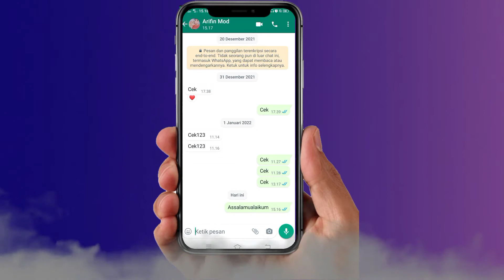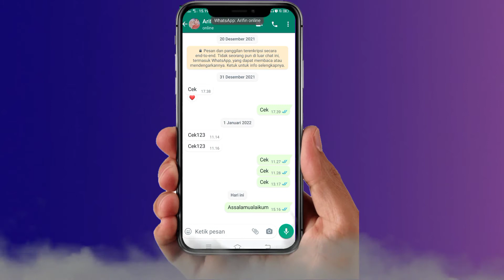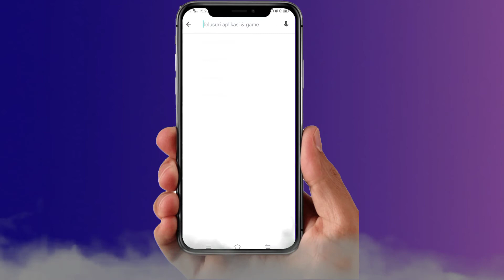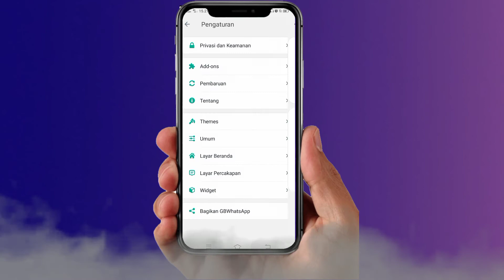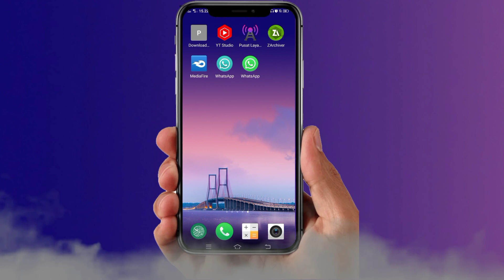Fitur Baru WhatsApp 🔥Reaksi Pesan | Fitur Baru Wa ORI & Wa Mod | Fitur Baru GB Wa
fitur baru reaksi pesan whatsapp backup from google drive,
fitur baru reaksi pesan whatsapp how does it work,